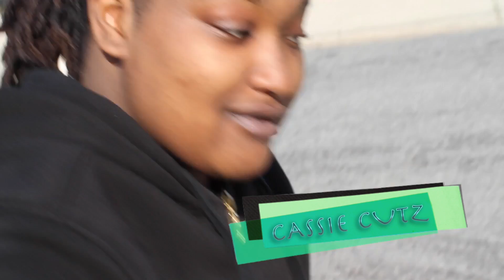MIQQSUAVEE | CASSIE CUTZ @DIR x DOUBLE R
This video is about CASSIE CUTZ. HOW 2 FUCK BITCHEZ WIT CASSIE CUTZ!
DIR. DOUBLE R
DOUR HOUR PRODUCTIONZ